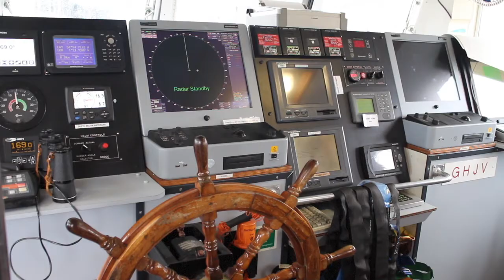Tall Ships Lord Nelson